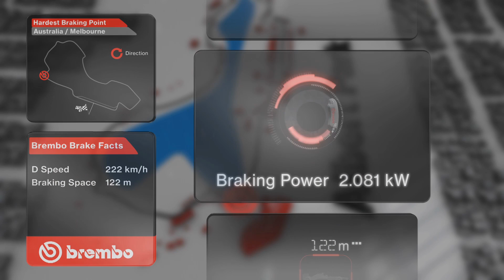F1 Brembo Brake Facts Melbourne 2015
The animation of the most demanding braking of the circuit.